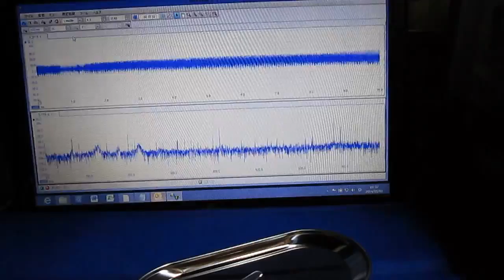超音波プローブ実験（表面改質・検査技術） Ultrasonic probe experiment